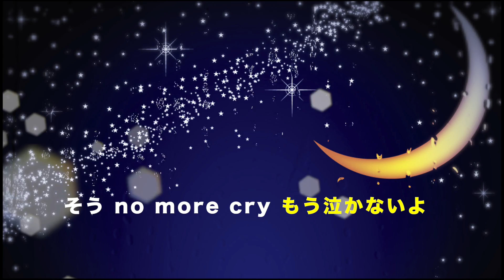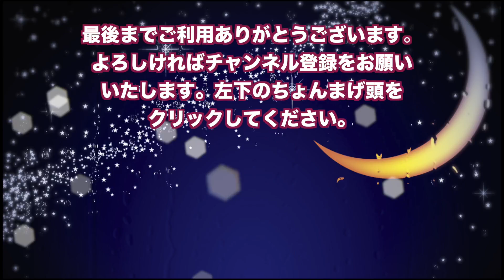カラオケ 三日月 Jpops 絢香 ガイドメロディー無し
J-Pops カラオケ　三日月（絢香）　ガイドメロディー無し
やっと、久しぶりにカラオケが完成しました。）私自身が好きな曲が中心ですのでご了承ください。